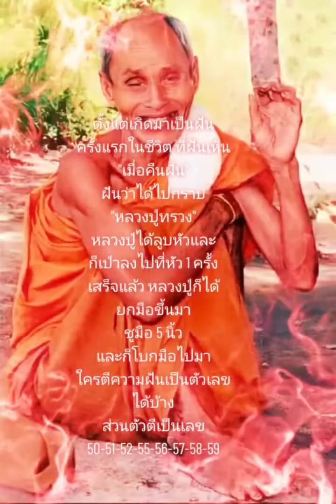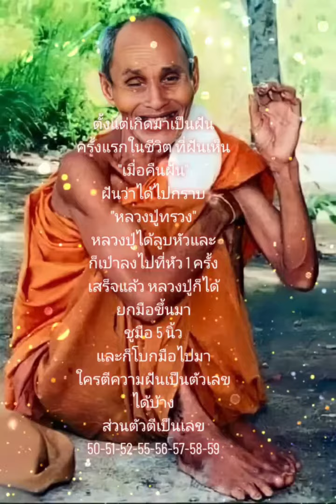@เลขจากความฝัน#ขอให้ลูกหลานมีโชคลาภก้อนใหญ่#หลวงปู่ทรวง สาธุสาธุสาธุฯ